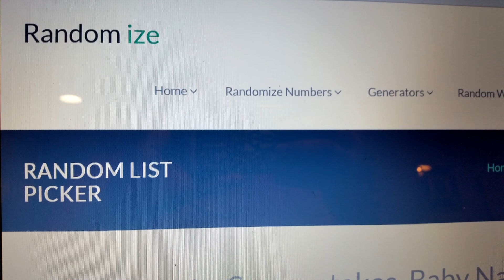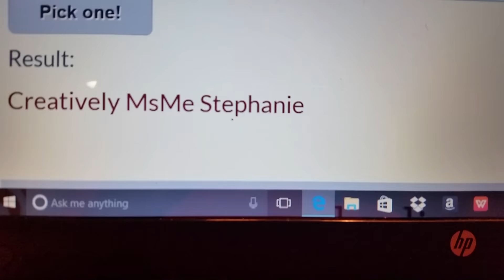Winner of the Totally Dazzled Napkin Rings!!!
Hello Divas & Gents, Here it is...The announcement of the winner of the Totally Dazzled Napkin Rings Giveaway!